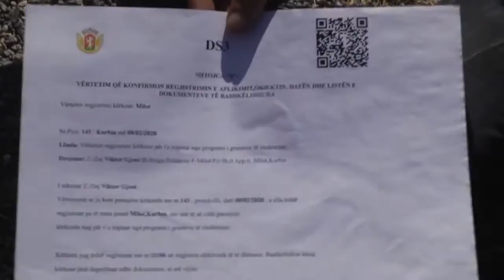Termeti i shkaterroi shtepine, 1 vit nen cader